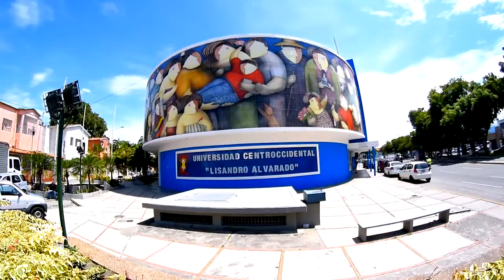Mural Rectorado de la UCLA (Universidad Centro Occidental Lisandro Alvarado) Barquisimeto, Venezuela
Mural del Rectorado de la UCLA, Barquisimeto, Venezuela.
El Rectorado de la Universidad Centroccidental Lisandro Alvarado en Barquisimeto, estado Lara, cuenta desde el año 2005 con un enorme mural de 224m² realizado por el artista Virgilio Arrieta.

Este mural realizado sobre cerámica es uno de los más grandes de Venezuela y está ubicado en el exterior, en la parte frontal del edificio del Rectorado, a la vista de todos los transeúntes.

Este edificio  anteriormente era el Hotel Nueva Segovia. Para el momento de las imágenes se encontraba en buenas condiciones, el jardín y la pintura del edificio reciente.

Producido por: Elmer Zambrano Audiovisual
Año: 2022